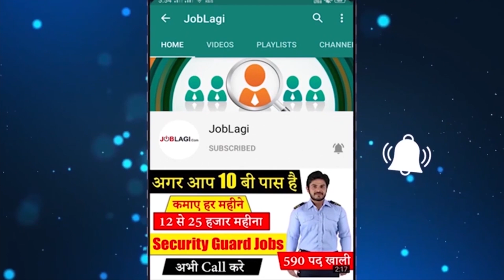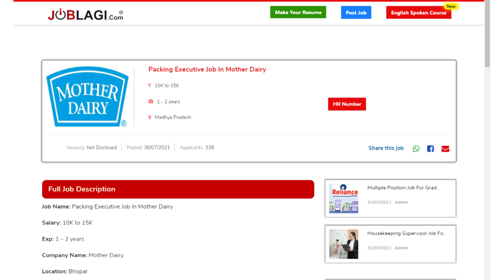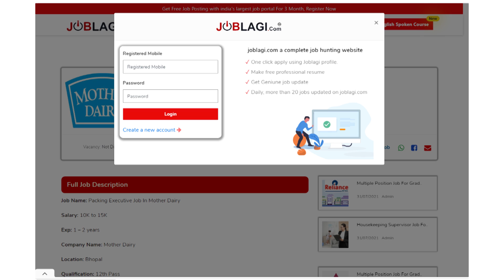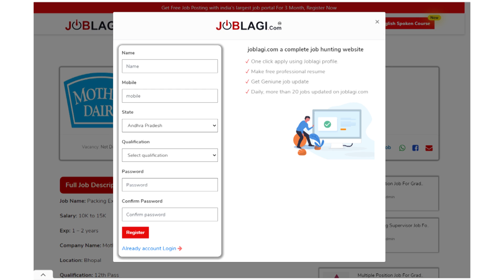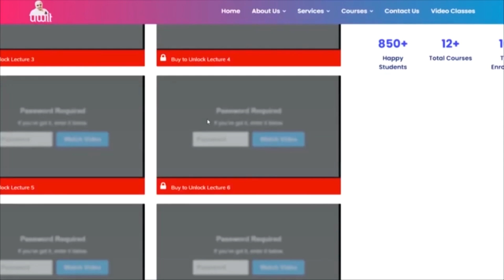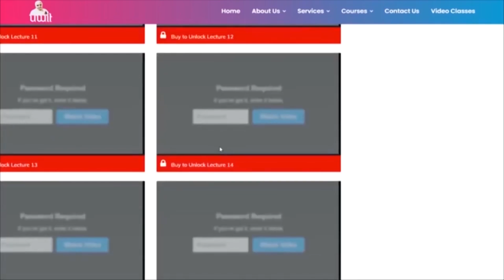Mother Dairy Job Opening 2021 Latest Fresher Vacancy| jobs in Bhopal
Mother Dairy Job Opening 2021 Latest Fresher Vacancy | mother dairy vacancy 2021| jobs in Ghaziabad

mother dairy vacancy 2021
mother dairy job in ghaziabad
mother dairy dealership
mother dairy interview questions
dairy job vacancies
mother dairy milk
patanjali dairy jobs
bhopal job private company
direct job in bhopal